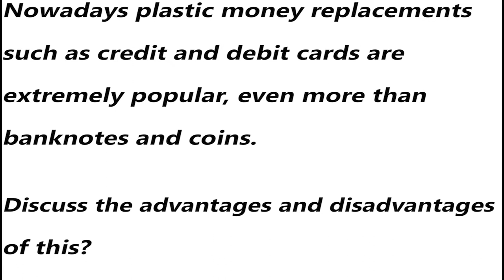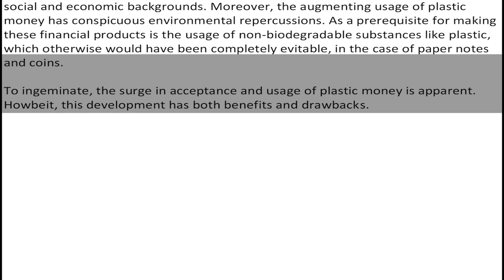IELTS Academic Task 2 - Sample Answer Band 8.0 | English Mentor